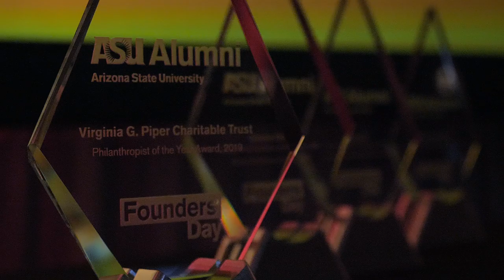ASU Founders Day 2019 | Arizona State University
ASU Founders Day 2019
Founders’ Day is Arizona State University’s signature event in recognition of the university founders, leaders of the effort to create an institution that has become one of the nation’s fastest-growing research enterprises and the recognized No. 1 school for innovation in the U.S.

The spirit of this event exemplifies how the university continues to evolve into the New American University, an educational institution that advances research, champions discoveries of public value and assumes fundamental responsibility for the communities it serves. Since 1964, the ASU Alumni Association’s Founders’ Day has honored individuals whose positive impact can be seen in the areas of groundbreaking research, unparalleled success and visionary philanthropy.

Founders’ Day is celebrated each year in February or March to coincide with the first day of classroom instruction at the original Territorial Normal School at Tempe on Feb. 8, 1886.